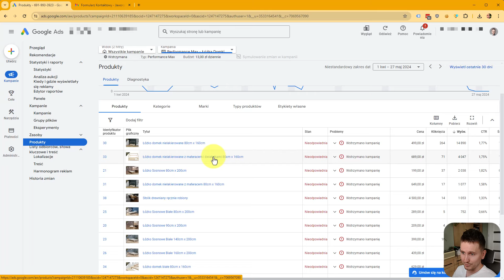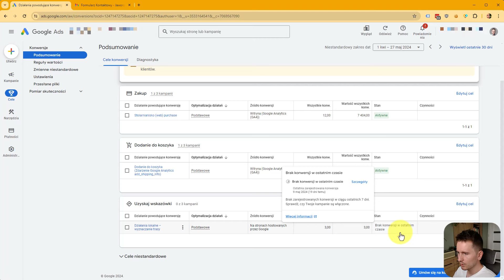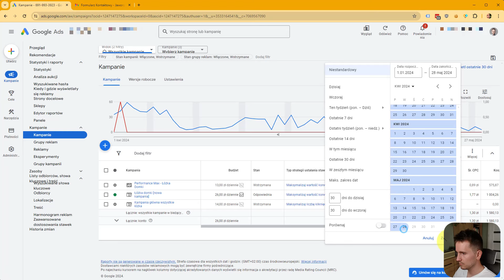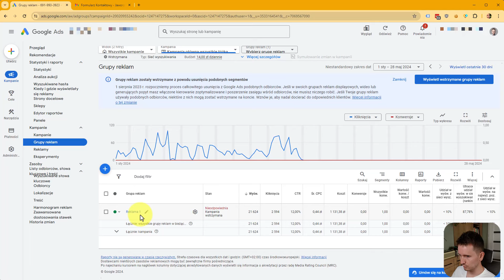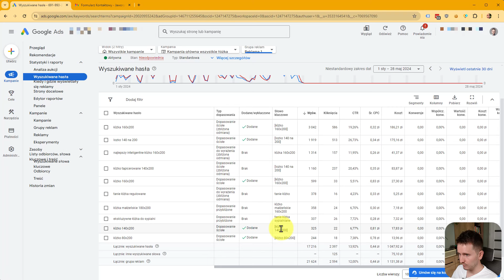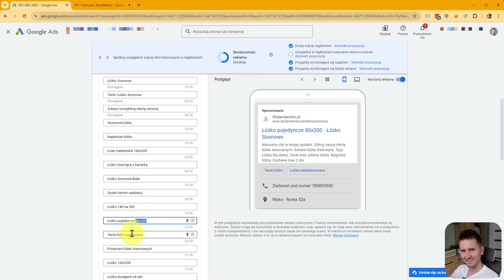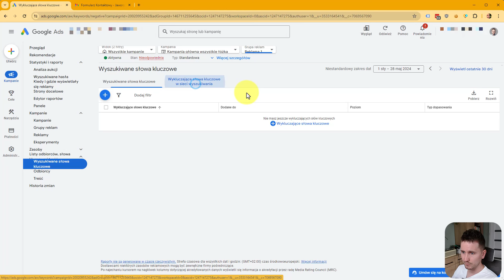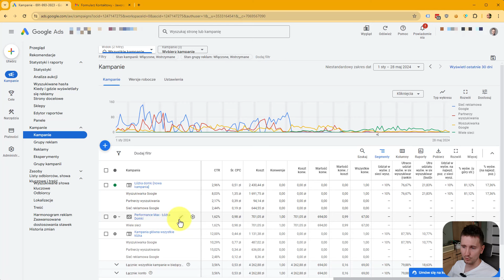Dopasowania słów kluczowych nie działają - Audyt Google Ads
W Google Ads mamy do wyboru trzy typy dopasowania dla słów kluczowych: dopasowanie przybliżone, dopasowanie do wyrażenia i dopasowanie ścisłe.

Te typy dopasowania kiedyś działały zupełnie inaczej niż dziś. Dziś nawet dopasowanie ścisłe nie daje takich rezultatów, jakie byśmy oczekiwali. Algorytm próbuje być pomocny i wyświetla reklamy na powiązane hasła, ale często te hasła są mało precyzyjne, a czasami nawet rażąco błędne.

Zobacz, jaki wpływ na skuteczność reklam może mieć wybranie zbyt luźnego typu dopasowania.

Chcesz, żebym taki bezpłatny audyt przeprowadził dla Twoich kampanii Google Ads?